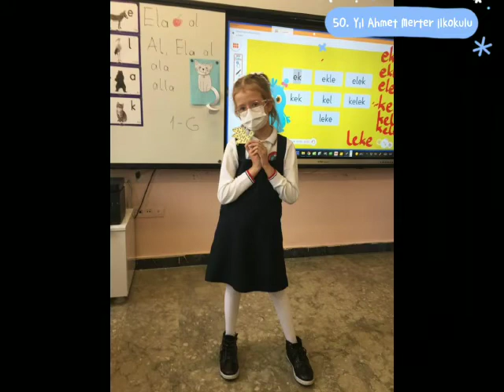"K" Sesi Öğrenirken Yaptığımız "Kuş Etkinliği"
Okulumuz 1/E Sınıfı öğrencileri "K" sesi öğrenirken yaptıkları "Kuş Etkinliği" video çalışmasını sizlere sunuyorlar.